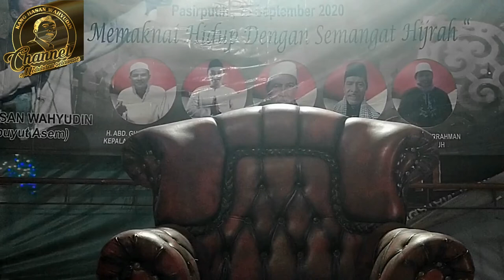KANG HASAN WAHYUDIN dalam Peresmian Musholla Nurul Iman Pasir putih Cilamaya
menjadikan musholla sebagai sarana mobilisasi umat untuk mencapai kesejahteran bersama dan menumbuhkan kepedulian sosial antar warga masyarakat menuju Ridho Allah SWT